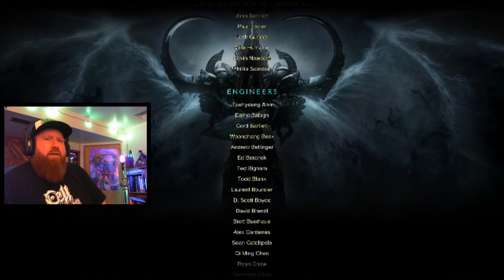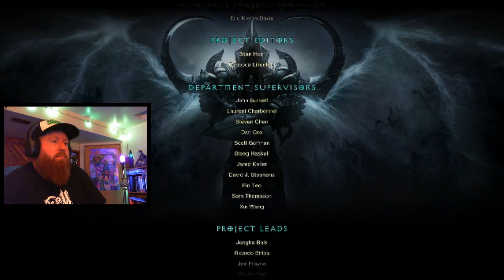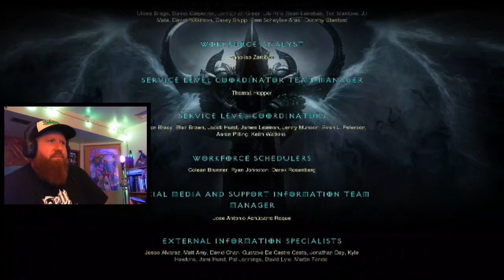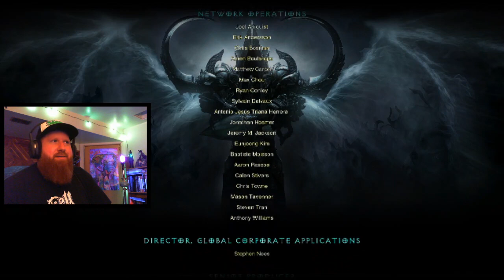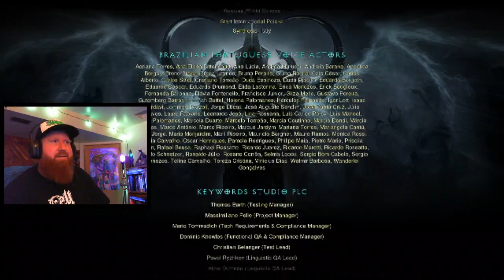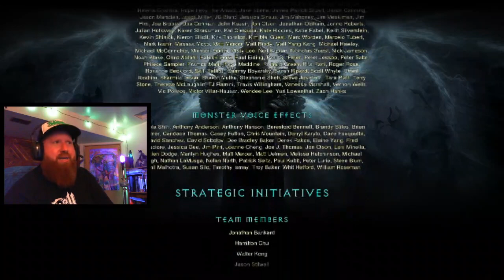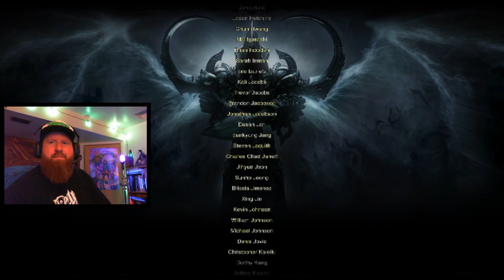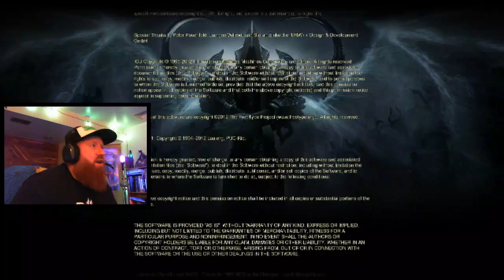BEARDO PLAYS DIABLO III - PT. 10 - FIRST PLAYTHROUGH (FINALE)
Video games are fun!